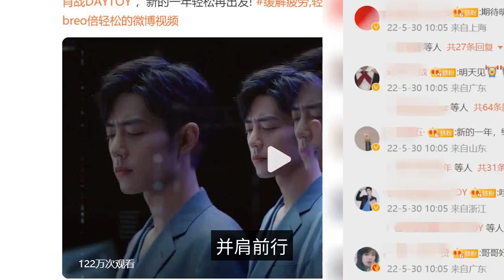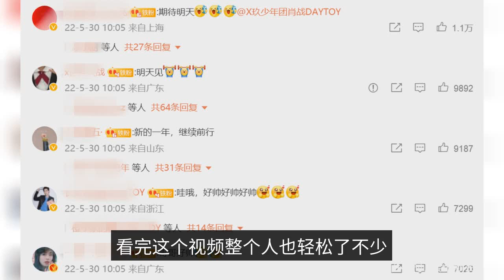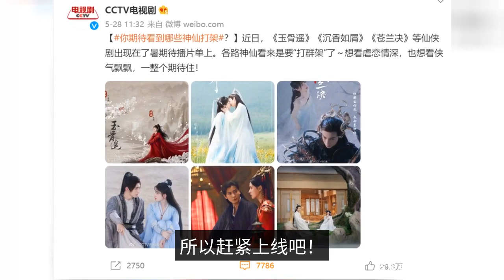Xiao Zhan once again endorsed the brand's official announcement to renew the contract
Recently, Xiao Zhan is busy in the shooting, although from time to time there is news about him, but in the spirit of not disturbing the principle of filming, the Peter Pan are very thoughtful not to participate in the discussion. So what if you really miss Xiao Zhaoge too much? It does not matter, there are many brands will prepare a lot of Xiao war material for us, so that we can comfort the pain of thinking "war". The netizens who are concerned about small entertainment should know that the endorsement brand bubly smile fun bubble has recently launched a series of microfilm of Xiao Zhan, not seen the small partners can go to the official microblogging to see. The brand is a very important part of the company's business. Officially announced the renewal of the contract with Xiao Zhan, and also released a Xiao Zhan promotional video. The video starts with dark clouds in the sky, a sense of blockbuster, then the picture turns and comes to Xiao Zhan, he opens his eyes the whole world is bright, he is in a very relaxed environment. After watching this video the whole person also relaxed a lot, at the beginning of the dark clouds look very depressing, and then the picture turned depressing feeling all gone. And the 31st is not only a renewal so simple, before the official microblogging said May 31 there will be a brand new release live, and small entertainment into the discovery, the current live is in the countdown state, and with very eye-catching words written "times easy new release, there are eggs". Xiao Zhan endorsement, new product launch, there are eggs? What do you think of when you put these together? A reminder that Xiao Zhan endorsed the product Meng Jie in the new launch when Xiao Zhan was present, so will he attend this time? Not yet known! However, wait until the day of the launch will know. I really hope he can attend, so you can see Xiao Zhan again. And the mention of the Xiao war will make people think of his work, recently he starred in the TV series "the rest of life" is being broadcast on Shenzhen TV, and scraped up a wave of honeymoon craze. But this drama is more than that! Recently, there is news that Xiao Zhan starred in the TV series "The Remains of Life" will be online in Taiwan Province. And as you can see from the poster, the date of the show's launch is June 1! This "Afterlife" is really awesome, the premiere has been so long ago, the heat is still so high, fans are also very happy, more and more people can see the sweet relationship between Gu Wei and Lin Zhi school. This also makes netizens think of his new drama "Jade Bone Yao", before there is news that the drama may be broadcast in the summer, pushing the film goose even said that he came when the temperature was so hot that he got heat stroke. The official microblogging site of China Film Report and the official microblogging site of CCTV TV series both mentioned Xiao Zhan starring in "Jade Bone Remote" on May 28, which seems to be a preheating preparation to warm up the field first before it starts broadcasting. If this is really the case, then perhaps "Jade Bone Remote" is really going to be on air. I really hope that "Jade Bone Remote" can start broadcasting sooner, many fans have been looking forward to it for so long, can't let the netizens all disappointed! So hurry up and get on line!